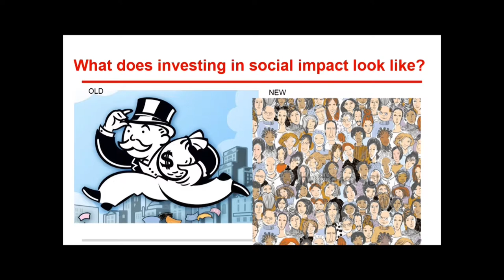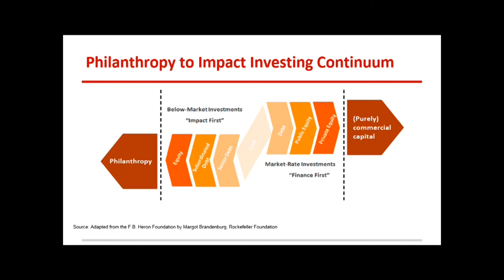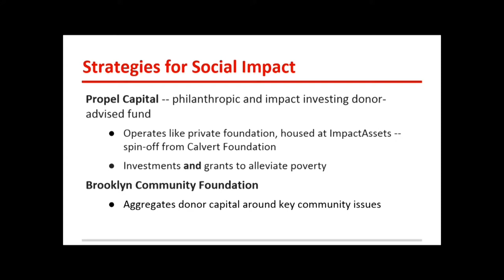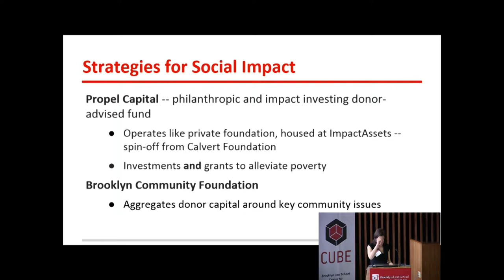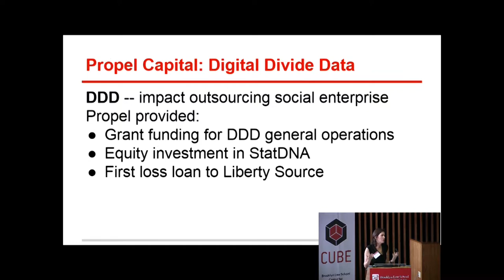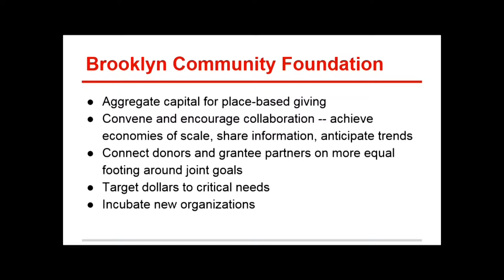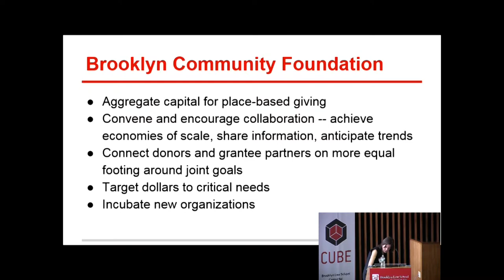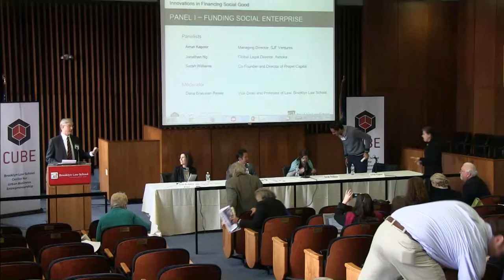CUBE Symposium: Innovations in Financing Social Good - Panel 1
April 10, 2015 at Brooklyn Law School